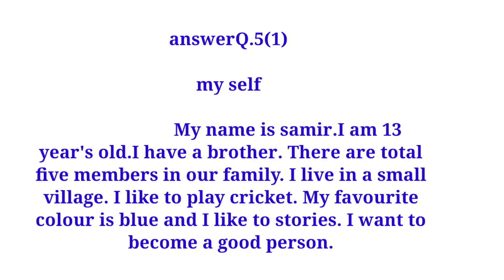Bridge course|class 6th| Day30 | Test no 2|subject-English| setu abhyas| चाचणी 2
Bridge course|class 6th| Day30 | Test no 2|subject-English| setu abhyas | English| चाचणी